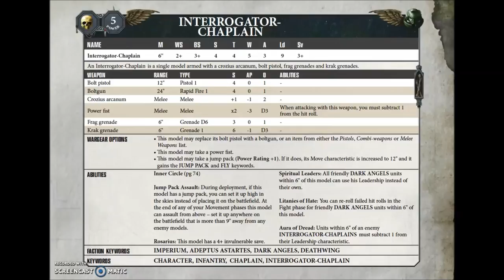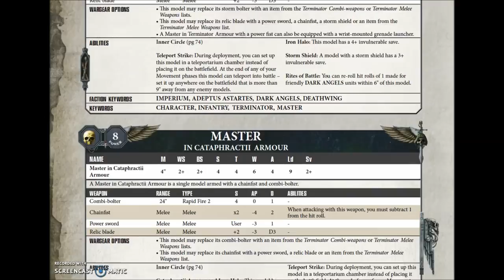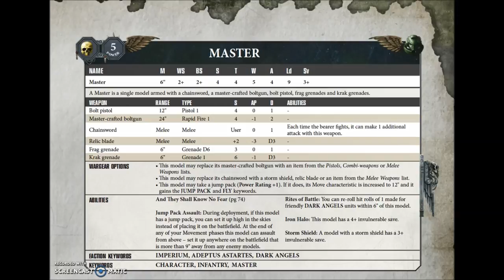Review Dark Angels HQ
Review Dark Angels HQ: review in depth to all the generic characters that you can use from the HQ slot.